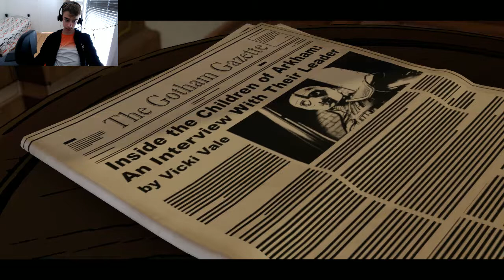Batman The Teltale Series New World Order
This is getting good.